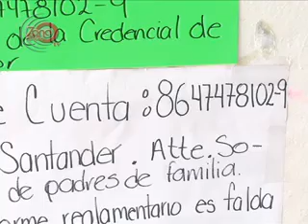Denuncian pagos obligatorios